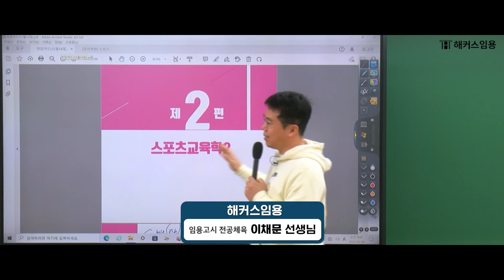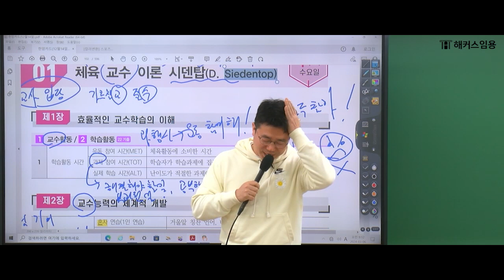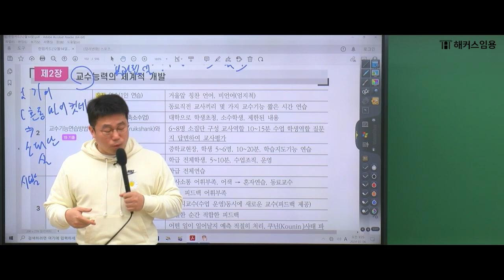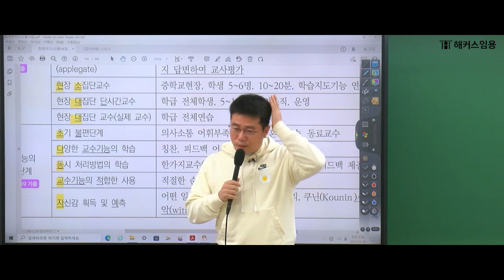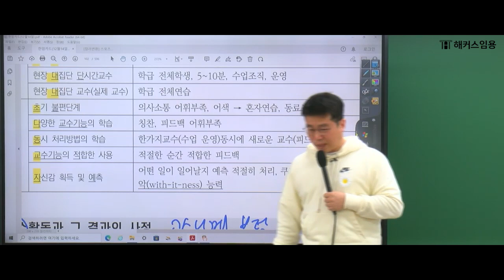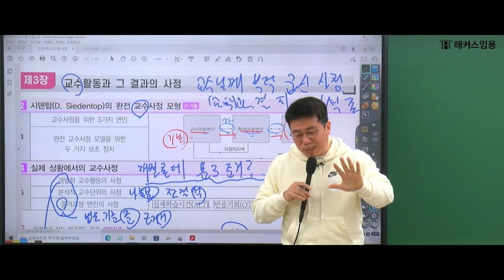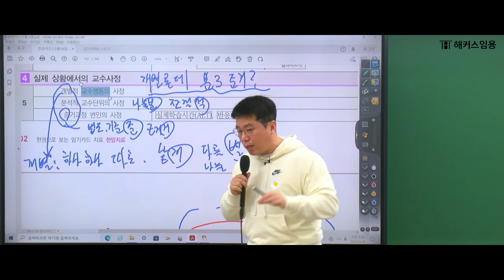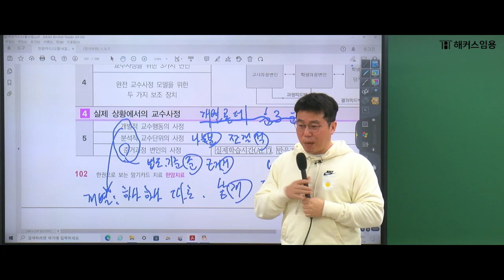임용고시 전공체육 이채문 | 2025 대비 3월 스포츠 교육학2 샘플 강의 안내 | 해커스임용 이채문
해커스임용 합격을 위한 단 한번의 선택!🔥

해커스임용 임용고시 전공체육 이채문
3월 스포츠 교육학2 샘플 영상 입니다.